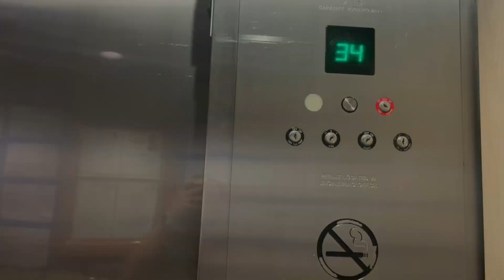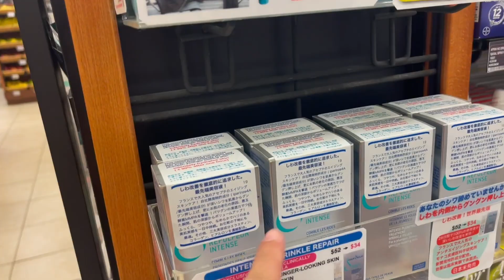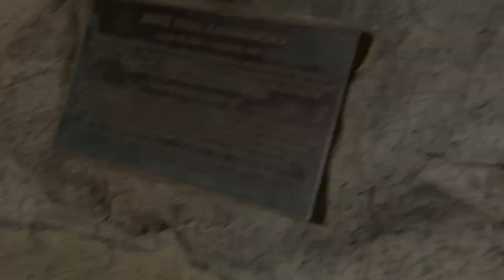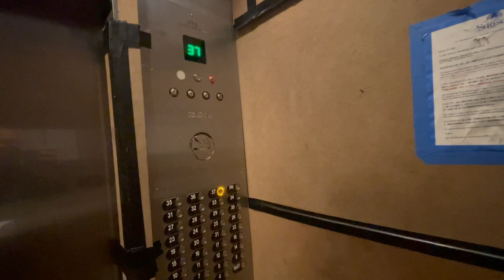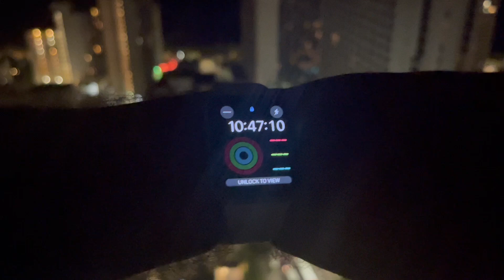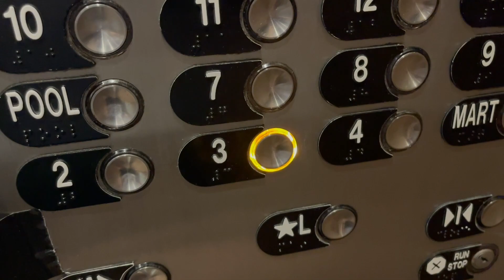Mi Primer Noche En Hawaii Solo Con Pasaporte Mexicano Viaje Sin Ningun Problema / Irving Castillo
Información Para Viajar a Hawaii
Registró Información Viaje Hospedaje

Solo he Rentado en AVIS & AVANTAGE  & DOLLAR con tarjeta de debito

Video Editing
CapCut